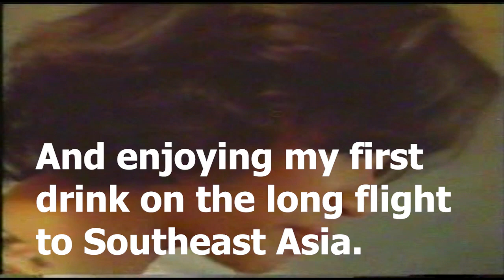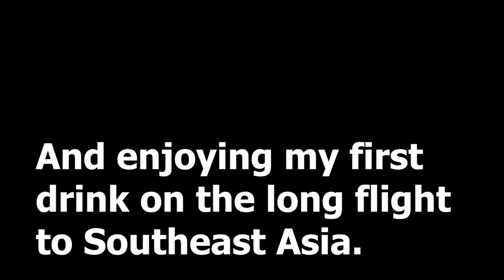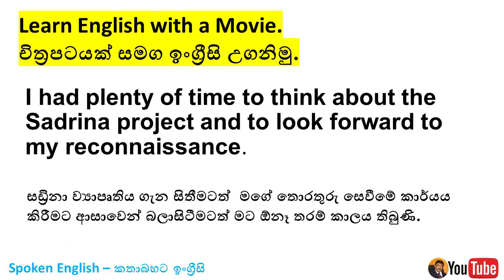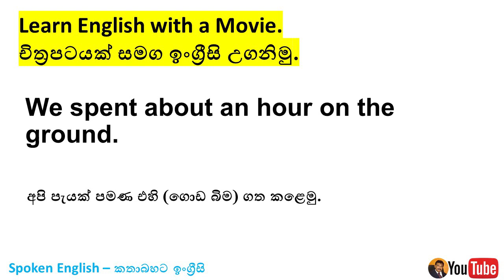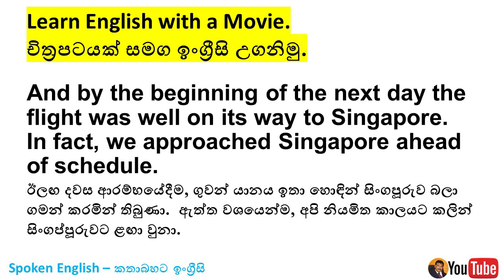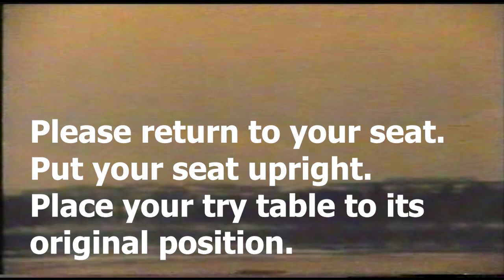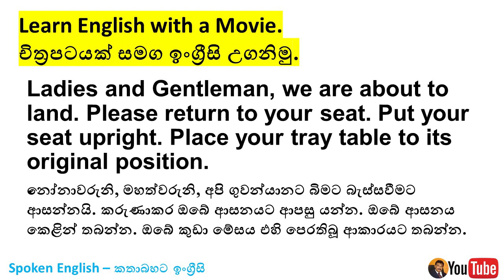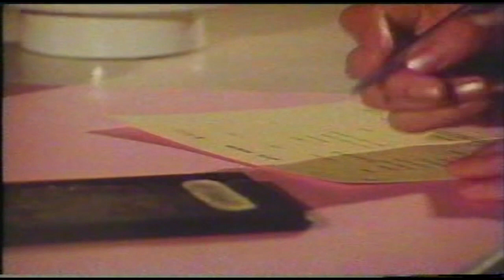Learn English through movies # 8 | In the plane | English in Sinhala | Jayatissa Athaudahetti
Dear friends,
This is the second in the series of lessons I prepared for you to improve your spoken English. In this video, I am going to teach you authentic spoken English while watching a movie clip. In this short video, you will learn Flight announcements that you can hear when you are travelling in an aeroplane. As you can listen to native speakers, you also will be able to improve your listening skills as well as pronunciation. So make sure to watch this series of video lessons and improve your spoken English.
learn english through movies,learn english through movies at the airport,learn english through movies with subtitles,learn english how to understand native speakers,learn english online,learn english pronunciation,learn english vocabulary,learn english with movies,connected speech british english,හොඳින් ඉංග්‍රීසි කතා කරන්නනේ කෙසේද?,චිත්‍රපටයක් ඇසුරින් ඉංග්‍රීසි උගනිමු
Thanks a lot. Happy learning
Jayatissa Athaudahetti